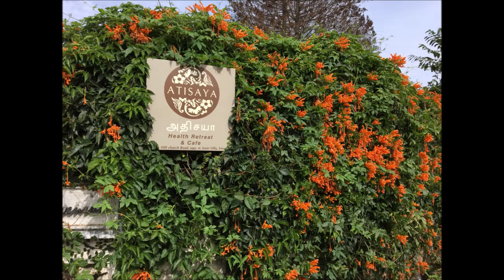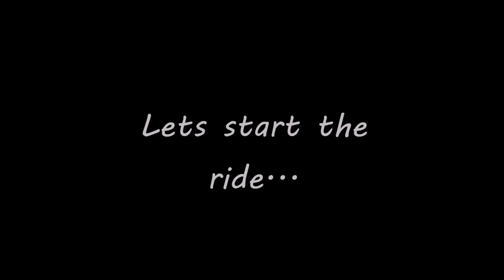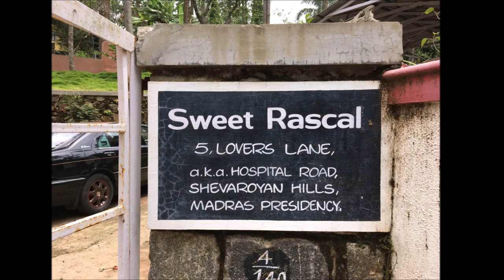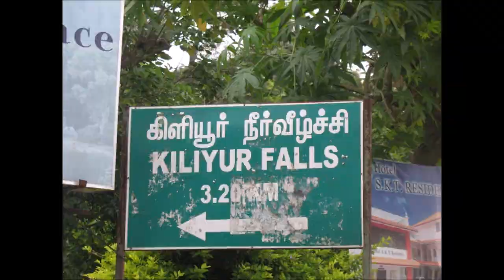Travel Vlog || Welcome to Yercaud || Weekend getaway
Travel Itinerary

To reach Yercaud
Option 1 -
Take a train from bangalore to salem (3 hours journey) and take a cab to yercaud (1 hour). You can ideally start on friday evening and reach yercaud late in the night by 11 pm.
Option 2 -
Cover the entire journey by Car.

Day 1 - Sight seeing with relaxation
Day 2 - spend it at your own leisure.

Return back to bangalore.

For aloe vera gel/ any other products from yercaud, you can shop online as well